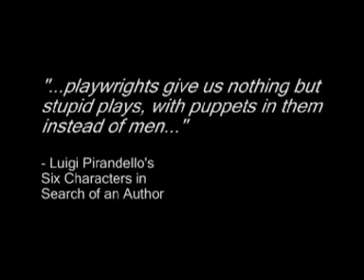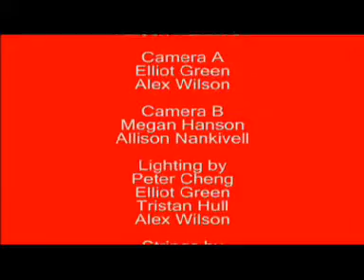The Game of Role Playing - fixed ratio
A high distinction Murdoch University mise en scene first year student production about dolls and their lives, with a larger message and moral regarding fate and the control it has over us. Fixed ratios!